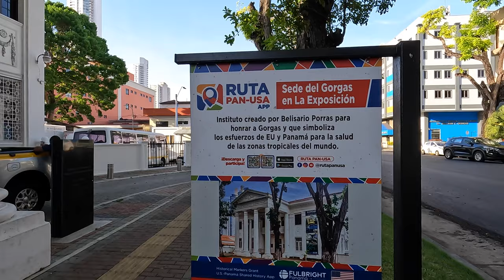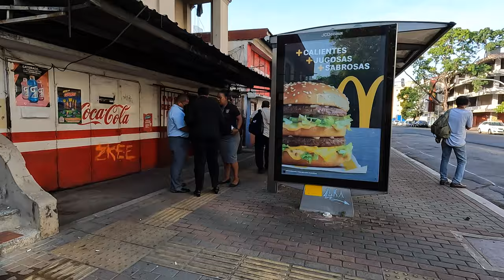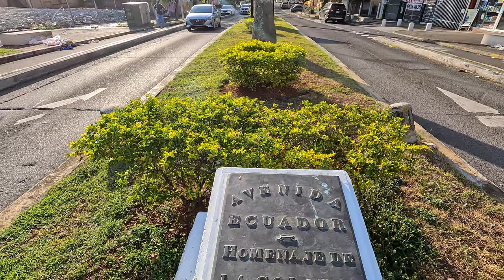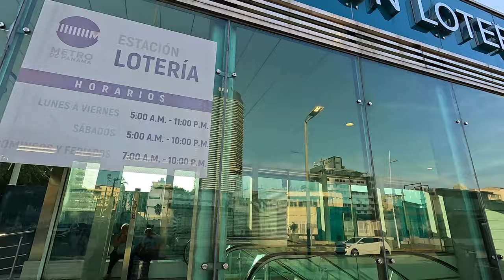🟡 [4K] 🇵🇦 Panama walking tours | A good area to live in Panama | Justo Arosemena ave.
La Avenida Justo Arosemena tiene gran importancia dentro de la Ciudad de Panamá, adornada por numerosos hoteles, complejos residenciales y establecimientos comerciales. Su ubicación estratégica la convierte en una zona residencial deseable, realzada aún más por la comodidad del sistema de metro que atraviesa esta vía.

🛒 Equipos recomendados para iniciar tu canal de youtube:
🛒 Recommended equipment to start your YouTube channel:

📹 DJI Osmo Pocket 3 Creator Combo
📹 GoPro HERO12 (Hero 12) Black
▶️ DJI Osmo Mobile 6 estabilizador de cardán
▶️ BZE Palo selfie, trípode largo extensible para selfie
▶️ Lexar Tarjeta micro SD profesional
▶️ DJI Osmo Action 4 Combo estándar
▶️ DJI Mic 2 (2 TX + 1 RX + estuche de carga)
▶️ GODOX Virso M2 - Sistema de micrófono inalámbrico Lavalier
▶️ ULANZI M12 - Palo extensible para selfie Gopro